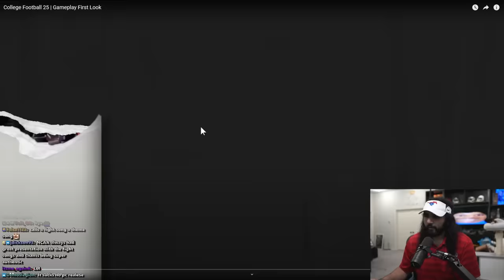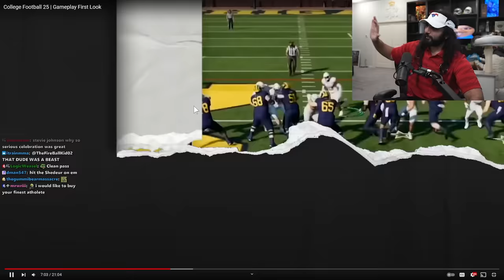College Football 25 | Gameplay First Look Reaction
Esfand reacts to the first look at College Football 25 gameplay, featuring cover athlete Donovan Edwards and @BordeauxYT.

keychain.club/Esfand